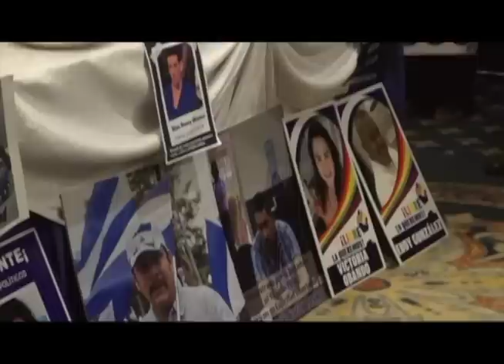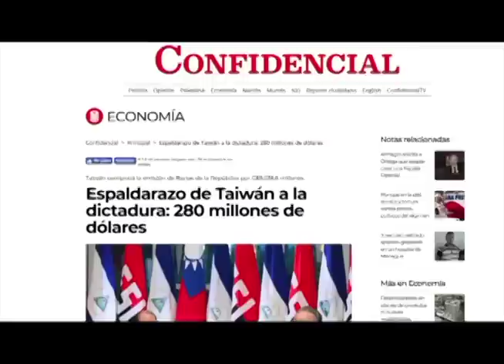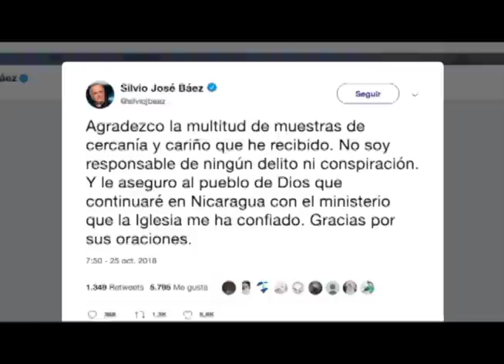El informe de Esta Semana: GIEI urge una Fiscalía Especial para investigar la masacre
Un análisis de las noticias más importantes de la semana.